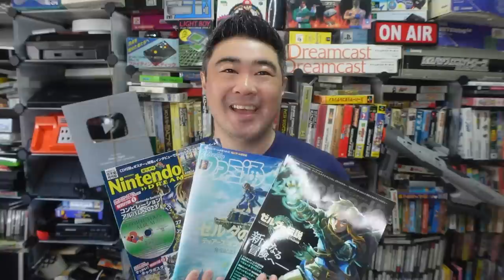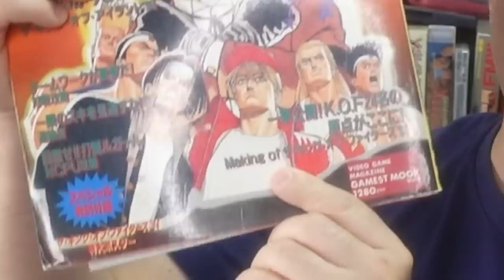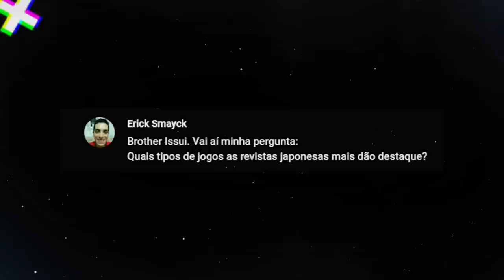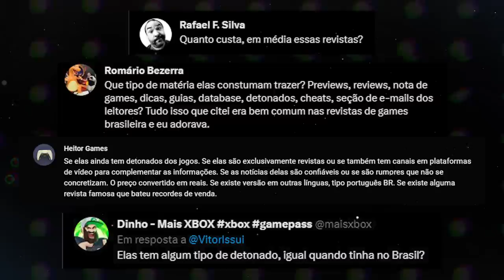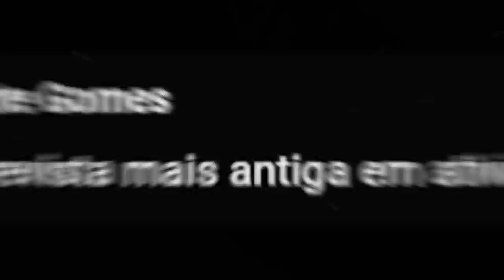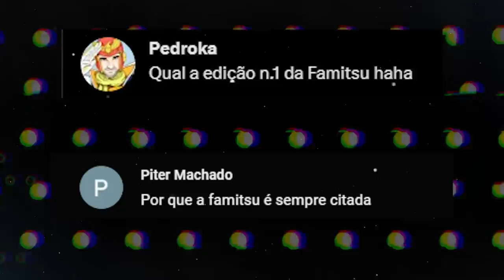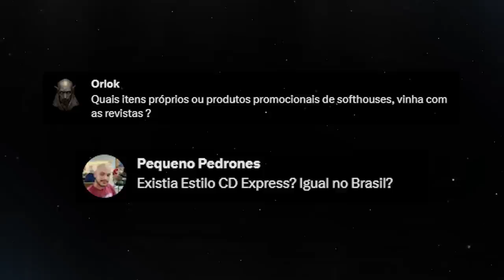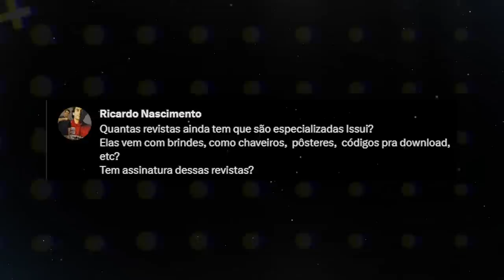TODA VERDADE SOBRE AS REVISTAS DE VIDEOGAME DO JAPÃO